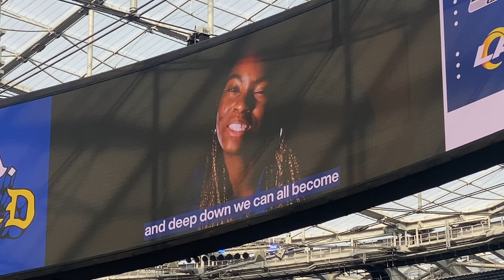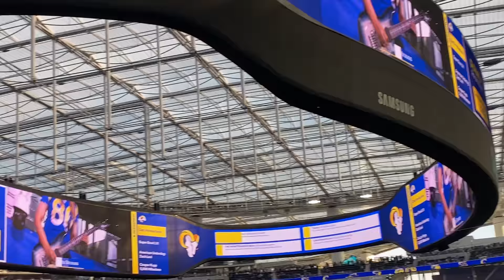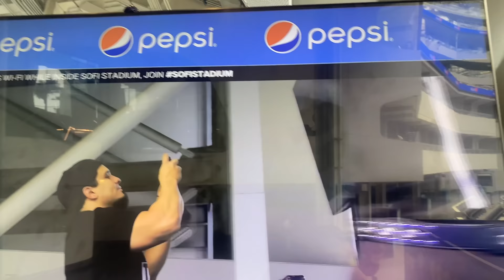Nita Strauss Los Angles Rams Halftime Recap!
A look behind the scenes as Nita performs the song "Dead Inside" at halftime at the Los Angeles Rams game.

Footage by Josh Villalta, video editing by Johnny Young.